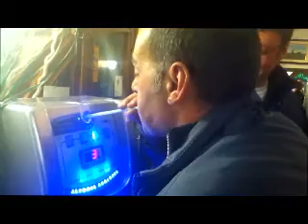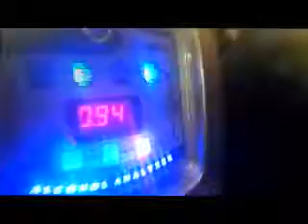Blackrogue e l'etilometro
Il nostro mitico e imperturbabile blackrogue si confronta direttamente con un pignolo etilometro locale, con il fine di analizzare il suo tasso alcolemico e, di conseguenza, prendere i provvedimenti del caso.